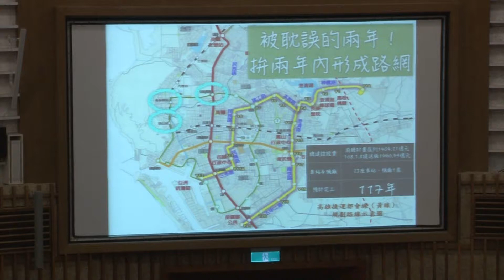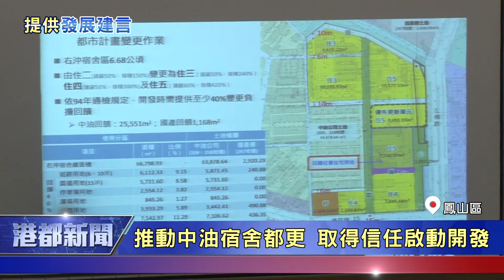提供發展建言|台鐵捷運化 議員李柏毅：應加密班次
台鐵捷運化 議員李柏毅：應加密班次

高雄捷運和輕軌已逐漸形成路網，不過，市議員李柏毅認為這樣還不夠；他指出，台鐵地下化後，區間車的班次密度不如台北，要求市府向中央反應；另外，李議員建議，優先進行中油宿舍區的都市更新，以開啟中油廠區後續的開發計劃。